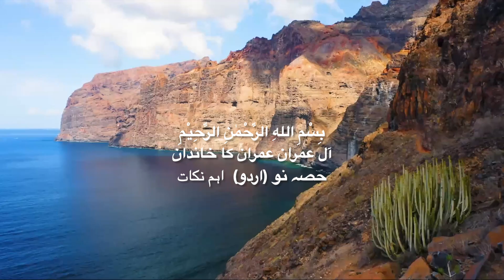Al Imran 3 (part 9) English, Urdu, Pashto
Al Imran: The Family of Imran (Part nine)
Verse 34: The verse explains that while there are biological differences between males and females, these differences do not imply superiority or inferiority. Rather, each gender has its own unique qualities and characteristics.
Verse 42: This verse emphasizes that Allah has chosen certain individuals above others, suggesting that excellence and favor are determined by one's faith, deeds, and closeness to Allah.
Regarding Maryam (AS), it is acknowledged that she dedicated her life to the excellence of Allah, showcasing her unwavering devotion and commitment to serving Allah, which is highly praised in Islamic teachings.

آل عمران: عمران کا خاندان (حصہ نو)
آیت چونتیسویں: یہ آیت بتاتی ہے کہ اگرچہ مرد اور عورت کے درمیان حیاتیاتی اختلافات ہیں، لیکن ان اختلافات سے برتری یا کمتری نہیں ہے۔ بلکہ ہر صنف کی اپنی منفرد خصوصیات ہوتی ہیں۔
آیت بیالیس: یہ آیت اس بات پر زور دیتی ہے کہ اللہ تعالیٰ نے بعض افراد کو دوسروں پر منتخب کیا ہے، یہ بتاتا ہے کہ فضیلت اور فضل کا تعین کسی کے ایمان، عمل اور اللہ سے قربت سے ہوتا ہے۔
مریم (ع) کے بارے میں، یہ تسلیم کیا جاتا ہے کہ انہوں نے اپنی زندگی اللہ کی فضیلت کے لیے وقف کر دی، اللہ کی خدمت کے لیے اپنی غیر متزلزل عقیدت اور عزم کا اظہار کیا، جس کی اسلامی تعلیمات میں بہت تعریف کی گئی ہے۔

آل عمران: د عمران کورنۍ (نهمه برخه)
څلور دېرشم آيت: دا آيت بيانوي چې په داسې حال کې چې د نر او ښځې تر منځ بيولوژيکي توپيرونه شته خو دا توپيرونه د برتري او کموالي په معنا نه دي. بلکه، هر جنس خپل ځانګړي ځانګړتیاوې لري.
دوه څلوېښت آيت: دا آيت پر دې تاکيد کوي، چې الله تعالى ځينې اشخاص پر نورو غوره کړي دي، او دا په ډاګه کوي، چې فضيلت او احسان د يو چا په ايمان، عمل او له الله سره په نږدېوالي ټاکل کېږي.
د مریم (ع) په اړه، دا ومنل شوه چې هغې خپل ژوند د الله جل جلاله لپاره وقف کړی، د خدای لپاره د هغه د نه منلو وړ عقیدې او ژمنتیا څرګندونه کوي، چې په اسلامي تعلیماتو کې خورا ستاینه شوې ده.